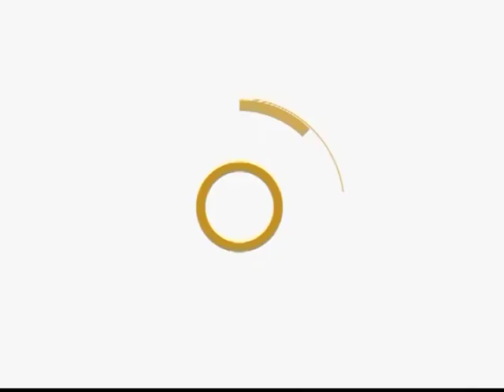PALABRA VIVA - TEMOR DE DIOS